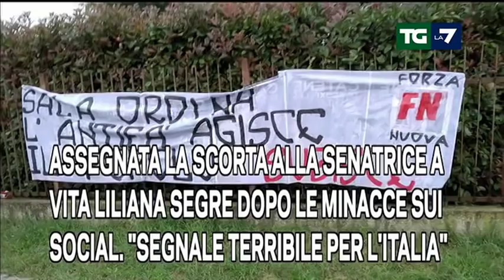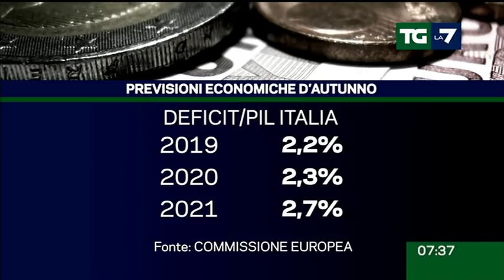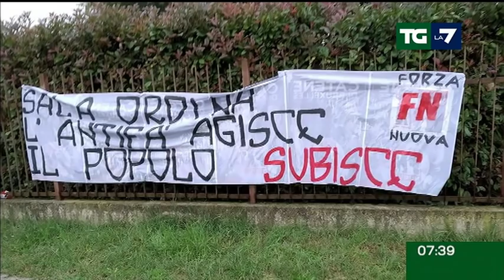Edizione delle ore 07.30 del 08/11/2019